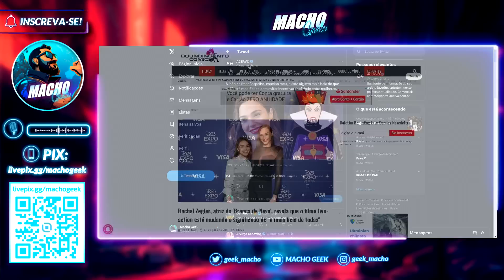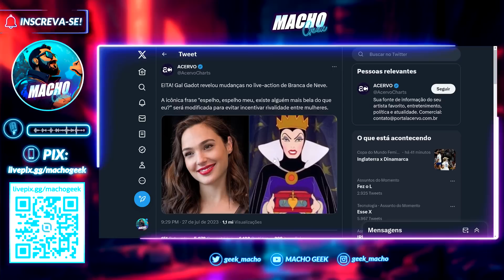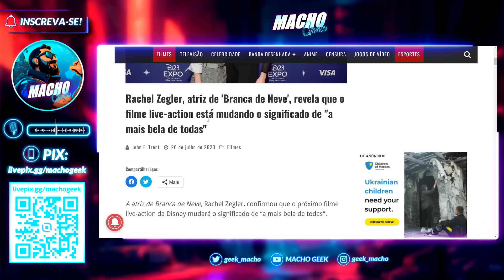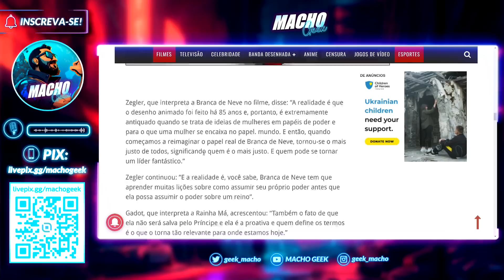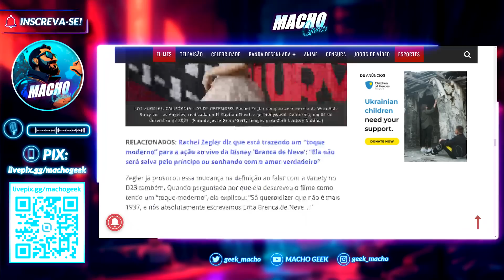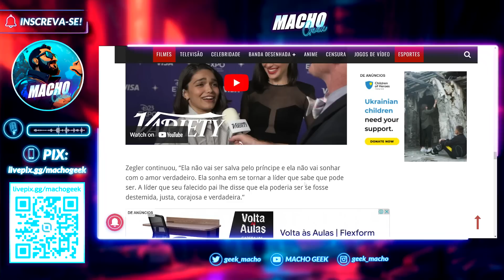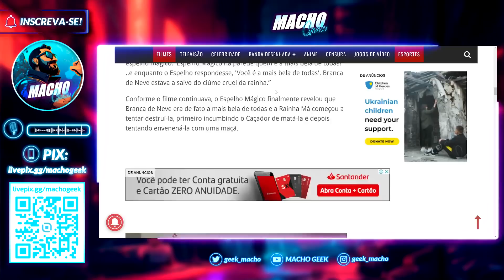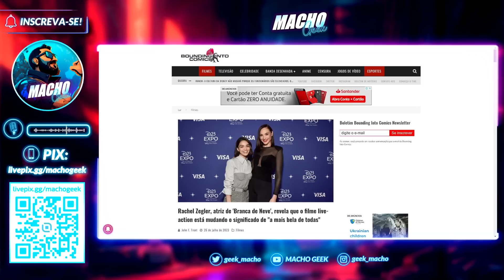SERIA HUMILHAÇÃO? BRANCA DE NEVE REMOVE FRASE DO ESPELHO!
As polêmicas com o novo live-action da Branca de Neve não param de surgir.

Após imagens vazadas confirmarem que a produção não contará com os 7 anões como na obra original, as atrizes que participam do elenco acabaram entregando mais mudanças durante uma entrevista sobre o filme.

Rachel Zegler confirmou que Branca de Neve não precisará do príncipe e será "empoderada", enquanto por outro lado, Gal Gadot revelou que o filme não contará com a icônica frase do espelho para não promover "rivalidade entre as mulheres".